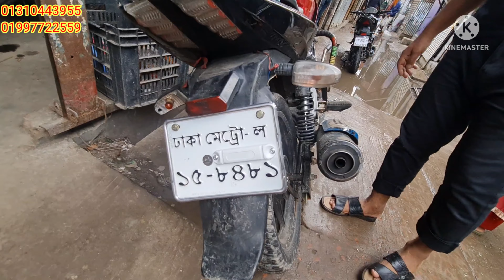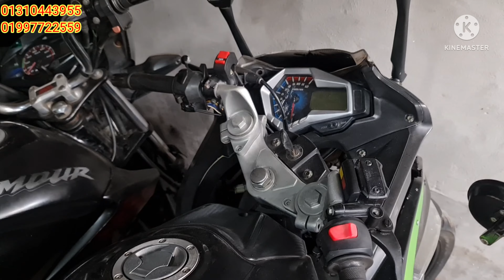Used bike ১৫ হাজার ২০ হাজার ৩০ হাজার ৫০ হাজার ১ লাখ ২ লাখ সকল বাজেটের বাইক পাবেন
১৫ হাজার ২০ হাজার ৩০ হাজার ৫০ হাজার ১ লাখ ২ লাখ সকল বাজেটের বাইক পাবেন এইখানে
( FARUK MOTORS )
Mirpur-14 vashantek bazar

faruk motors
Bike zone
bike bd
bike bazar
bike video
olpo takay bike
biker salauddin
salauddin biker
used bike
second hand bike
faruk motors
biker salauddin
shorts
bangladeshi biker
moto vlog
chocolate biker
toto man
biker salauddin
faruk motors
bike zone
kisti offar
biker salauddin
bd bike review
bangladeshi biker
suzuki gsxr
r15v3
r15v4
biker salauddin
faruk motors mirour
bike bd
bike zone
bike bd
sonar bangla motors
biker salauddin
bike bazar